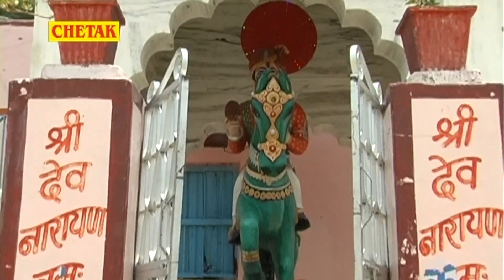Rani - का न्यू राजस्थानी हिट 2024_VIDEO_SONG || देवमालया रा मेला - रानी रंगीली - Rani Rangili